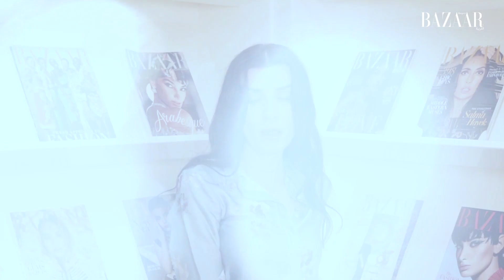شاهدوا بالفيديو: آخبار الموضة مع تغطية لبعض عروض الأزياء الراقية لموسم ربيع وصيف 2018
نأخذكم في حلقتنا الأولى من أخبار الموضة في جولة نتابع فيها بعض عروض الأزياء الراقية لمصممين من العالم العربي والذين كان لهم حضور واضح في هذا الموسم لربيع وصيف 2018